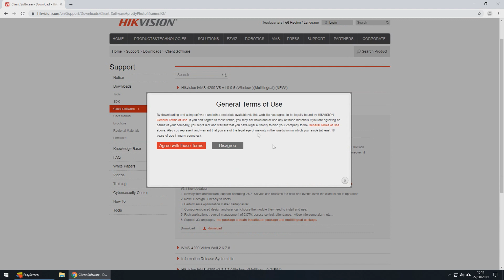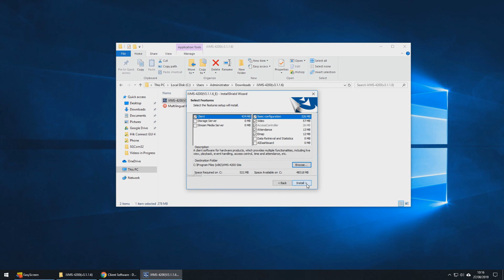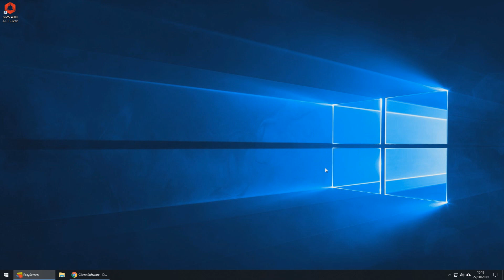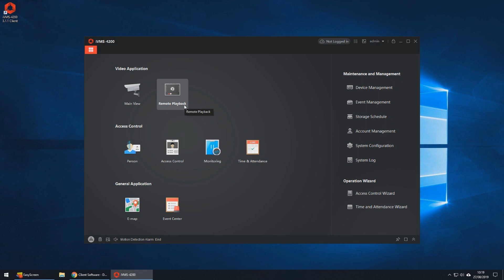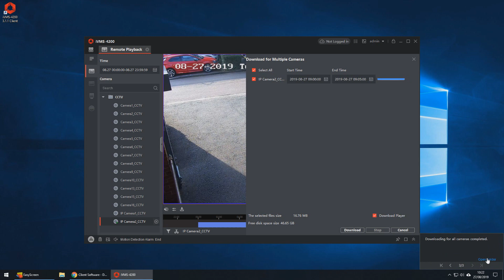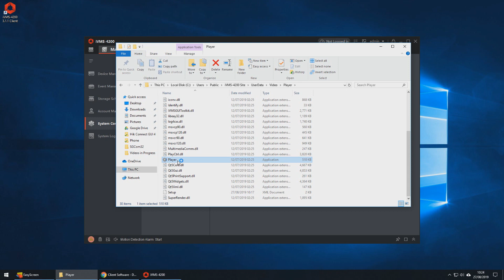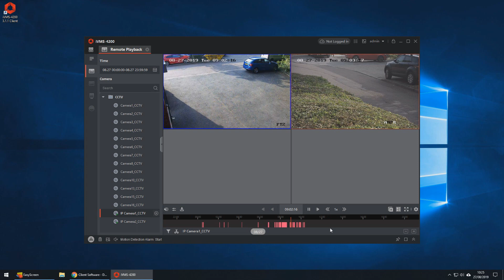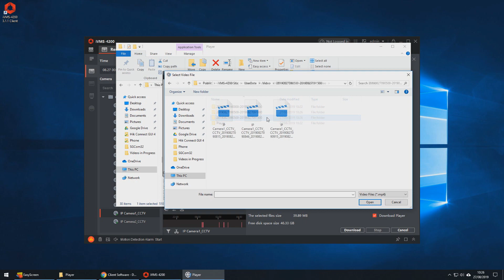How to backup your Hikvision CCTV cameras on iVMS-4200